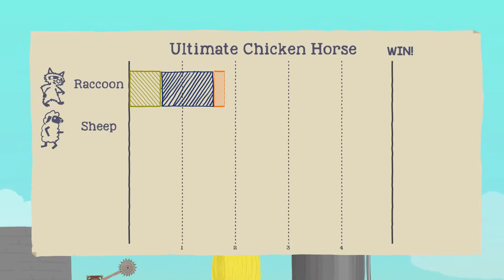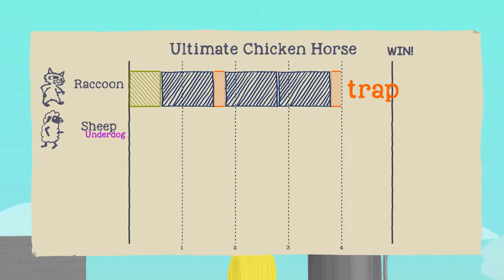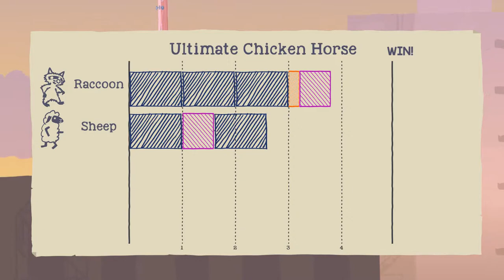Very Okay Quality Gaming: Ultimate Chicken Horse Ep1- Flaming Tennis Ball Cannons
I as the Raccoon DESTROYS Robin the sheep.